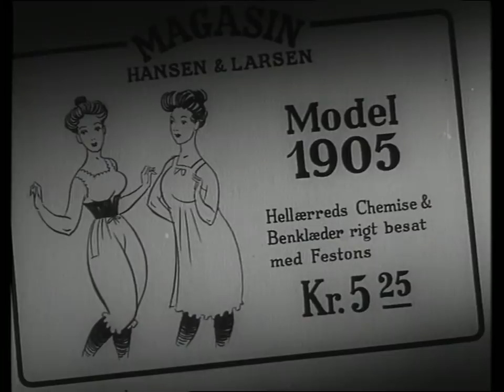Panik i familien (1945) - Skål du gamle!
nordiskfilmplus.dk
Panik i familien (1945)

Instruktør:
Alice O'Fredericks & Lau Lauritzen Jr.

Handling:
De omrejsende manufakturhandlere Larsen og Hansen fejrer deres sidste aften i provinsen, inden de skal til byen og åbne egen butik. Aftenen byder på dans, våde varer og et skæbnesvangert møde med to kvinder, som mange år senere skaber panik i familien for Hansen og Larsens efterkommere.

Medvirkende:
Ib Schønberg, Christian Arhoff, Lily Broberg, Jessie Lauring, Svend Bille, Henry Nielsen, Elga Olga, Bjørn Puggard-Müller, Lau Lauritzen Jr.